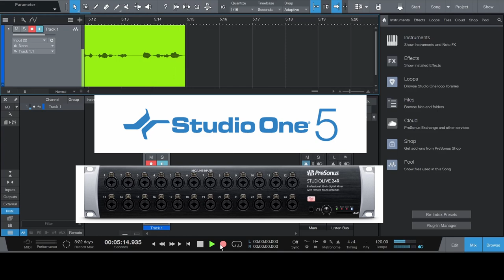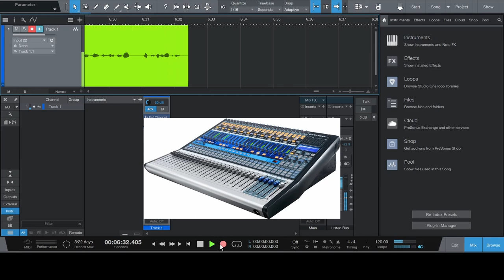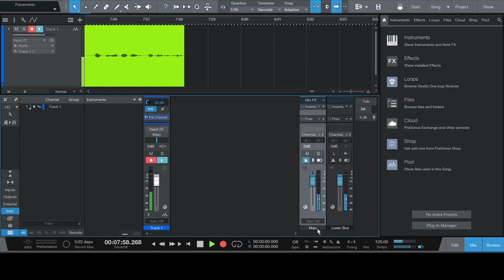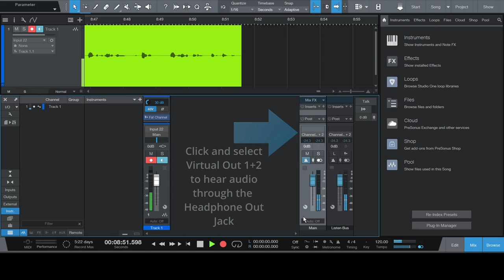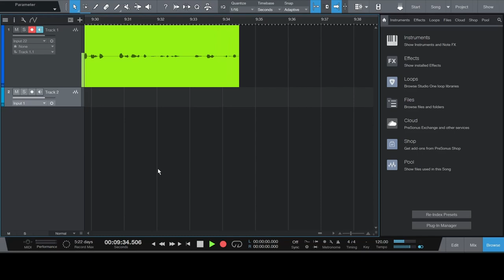How to setup Presonus Studio One to hear playback through the Headphone Jack on the Studiolive 24R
Using Presonus' StudioLive Series III Rack Mixers as a Digital IO for your DAW can be tricky to set up, and unfortunately the documentation is written with a strong bias toward explaining how the full mixers work, while being less precise about the smaller rack-mount cousins, the 16R, 24R and 32R. This video demonstrates how to set up Presonus Studio One 5 to be able to hear what has already been recorded in Studio One on the 24R as additional tracks are laid down.